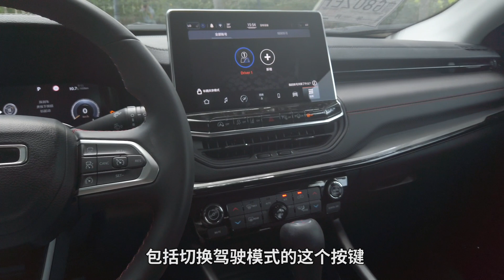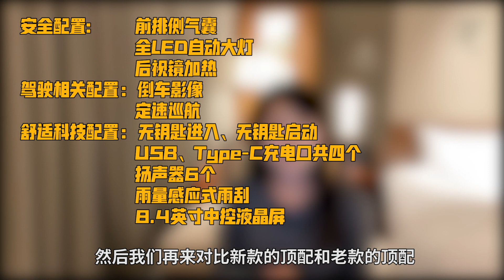变精致也变聪明，全新指南者是Jeep最好的城市SUV？| 司机的自我修养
选择一款有趣有个性的车，不等于需要忍受粗糙内饰、落后车机、差强人意的乘坐感受，比如全新Jeep指南者就打破桎梏，给人焕然一新的感官体验，开起来如何？哪款值得入手？点击视频一探究竟。